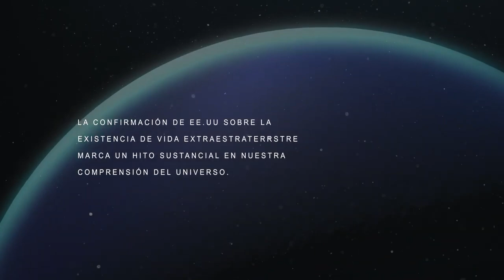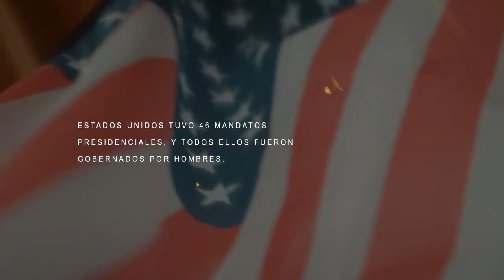AMERICA BUSINESS FORUM 2023 WHY TODONACEDEUNAPREGUNTA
27 de octubre, Centro de Eventos y Convenciones Punta del Este
AMERICA BUSINESS FORUM 2023
WHY TODONACEDEUNAPREGUNTA